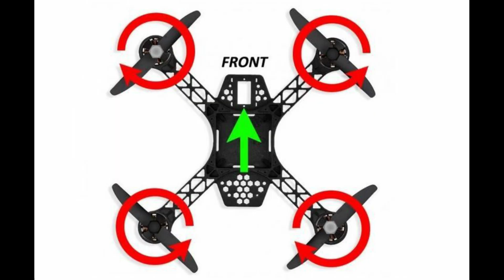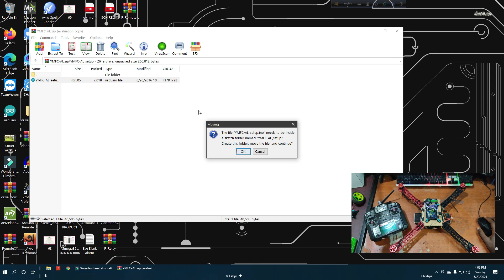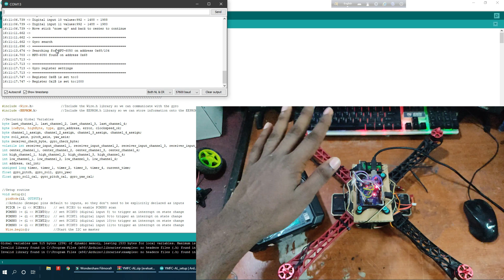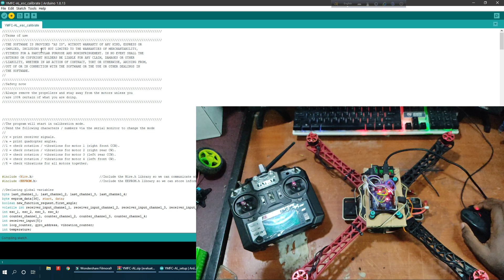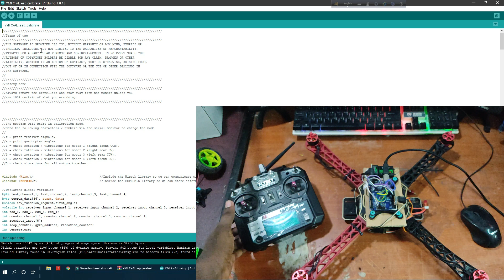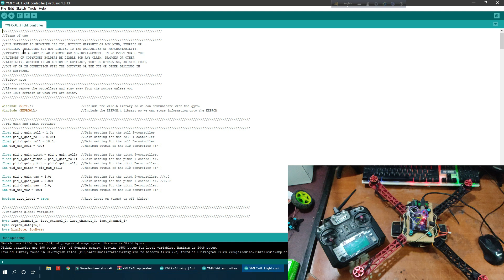How to make a quadcopter Drone using arduino || Ceep DIY Arduino Drone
fইলেকট্রনিক্স ও রোবটিক্সের প্রজেক্ট তৈরির যেকোনো কম্পনেন্ট অথবা প্রোজেক্টের জন্য যোগাযোগ করুন রেডিওগিয়ার বিডি এর সঙ্গে।